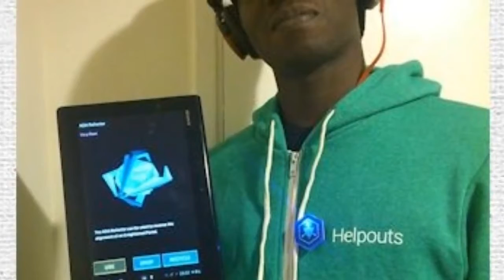The many faces of...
One thing you will always find is a smile...
More news info about the +Helpout platform

Special Thanks to: Jacob Shaw, Roger Crosby, Tim CAILLOT, Al Navas, Raphael Ndem, Dave Greenbaum, L. Michelle Hayes, Roger Tiller, Natalia Worthington, and milesthecorgi

Additional Notes:
Audio track furnished by todd lebeauc and remixed with permission by Evan Kopelson
We apologize for any confusion. as the Helpout.TV logo change is reflected in public announcement on 10 Dec 2013. Thank You.